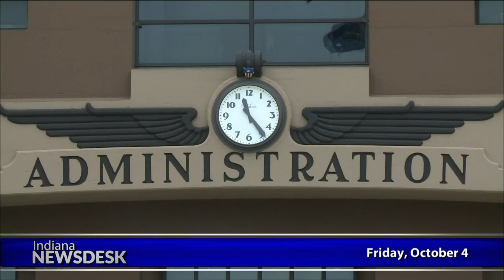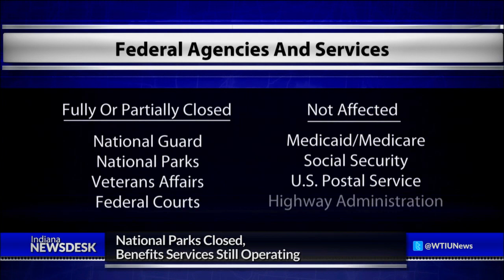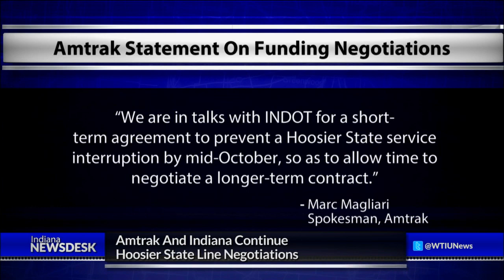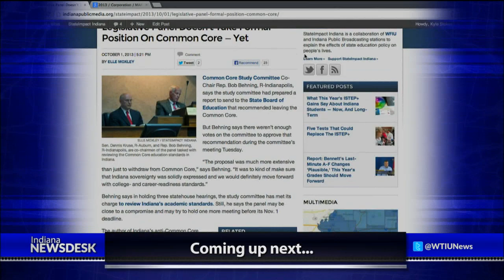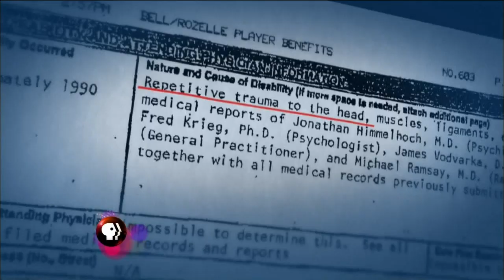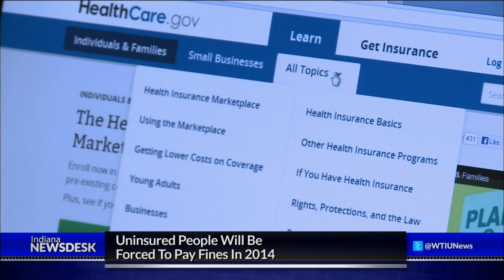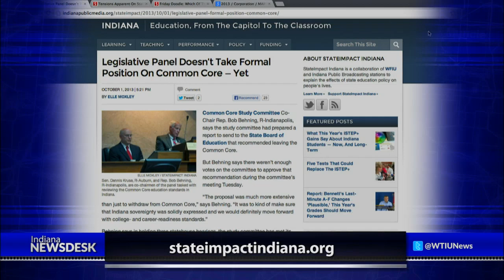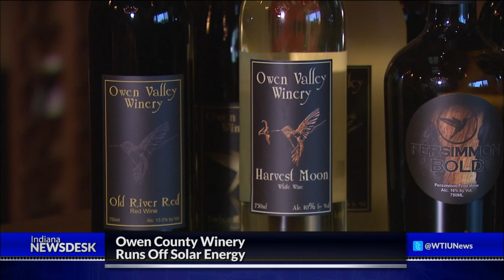Indiana Newsdesk, October 4, 2013 Government Shutdown & Health Care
More News "Indiana Newsdesk" covers the enrollment of health care exchanges online. Federal offices in Indiana are still shut down and some Hoosiers are feeling the impact. And an Indiana winery powered by alternative energy. Those stories and a look at the week's top headlines.

Indiana Newsdesk - 0102